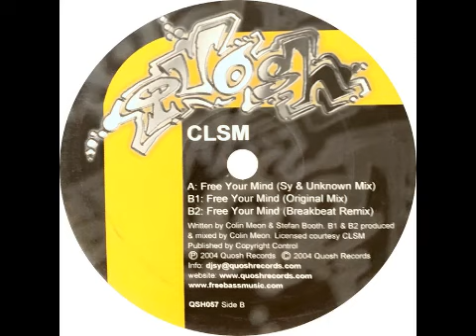CLSM - Free Your Mind (Breakbeat Remix)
2004 Breakbeat track by CLSM. Released on Quosh Records.